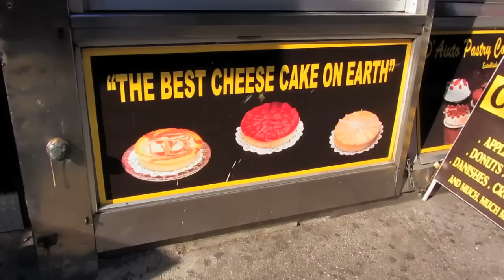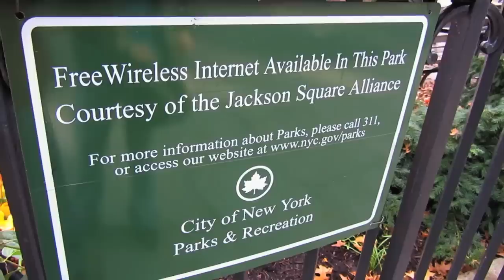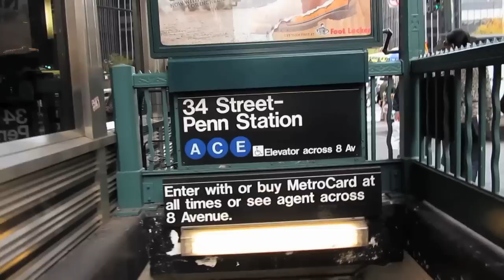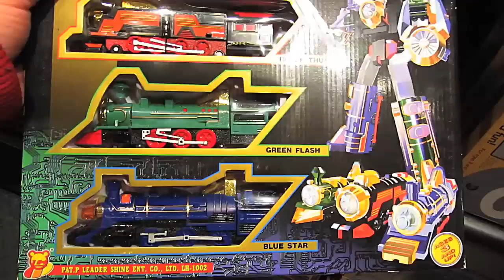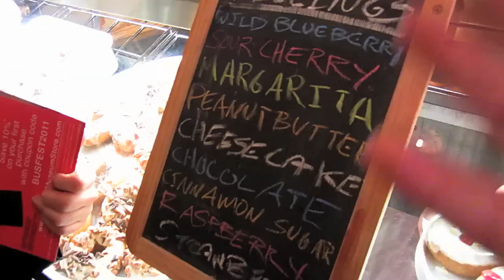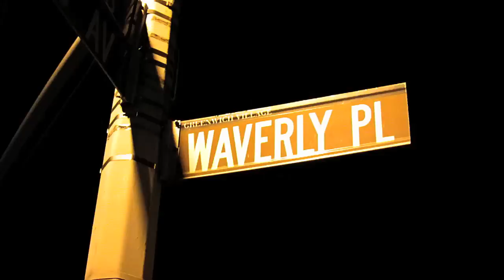The High Line NYC & Grand Central Station (11.14.11 Vlog 170)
Mia and I saw a little more than we expected when we explored the High Line in NYC. You may have heard about The Standard Hotel over the High Line. Guests can be seen in the windows doing a variety of activities...w/o clothes on.  😁 Evidently the hotel encourages it! Well, should we stay there..? Mia can show her cute lil' buns to unsuspecting High Line walkers!

We did some more exploring in Grand Central Station. They've got lots of good food downstairs, including doughnuts with glitter! Also, watch Cory eat his slop. Slop goes plop! (Oh, and I may have bought more Gokaiger at Image Anime, by accident. It happens.)